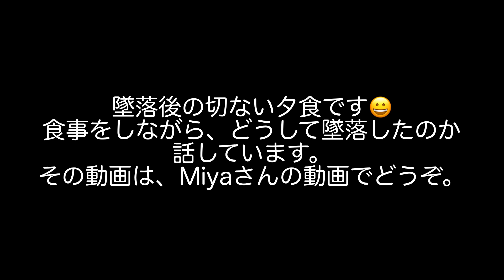[五十代タイ移住]ドローンが海の藻屑に？！タオ島人気YouTuber Miyaさんとのコラボ第一弾！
9月20日からホアヒン経由で、タオ島へ渡り、ドローン旅をスタートさせました。
タオ島では、図々しくも、タオ島の人気Youtuber  Miyaさんとのコラボしています。

今回は、タイ移住組おっさん二人が海ではしゃぐ動画です。
お見苦しい点はご了承ください🤣

あまりにもはしゃぎすぎた結果、ドローンが…。

編集は、iPad ProでLumaFusionというソフトで編集しています。今まで、10分程度のHD映像編集では落ちることもなくサクサク動いています。これは、iPad Proの性能もかなり寄与していると思われます。

今回の撮影機材　Osmo Pocket/
Sony ZV-1/
Zhiyun Crane M2/
DJI Mavic Mini/

編集機材　iPad Pro 11インチ/